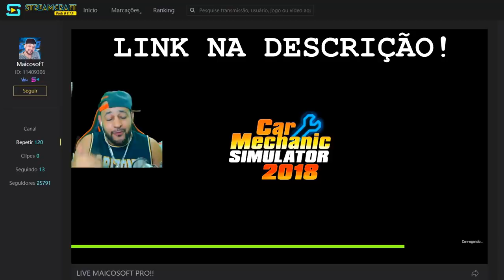FOMOS PARA O GRAND CANYON COM CARROS DE CORRIDA!! - PARTE 2 - THE CREW 2